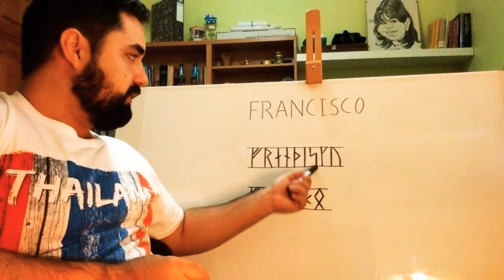NOMBRES EN RUNAS NÓRDICAS Francisco en Futhark Joven y Futhark Antiguo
Este vídeo contiene dos transcripciones del nombre "Francisco" en las runas vikingas de Futhark Joven y Futhark Antiguo, con los nombres de las runas indicados.

Nombre original: Francisco
Futhark Joven: ᚠᚱᛅᚾᚦᛁᛋᚴᚢ
Futhark Antiguo: ᚠᚱᚨᚾᚦᛁᛊᚲᛟ

Las runas empleadas del Futhark Joven son: fé ( ᚠ ), reið ( ᚱ ), ár ( ᛅ ), nauðr ( ᚾ ), thurs ( ᚦ ), íss ( ᛁ ), sól ( ᛋ ), kaun ( ᚴ ), úr ( ᚢ )
Las runas empleadas del Futhark Antiguo son: fehu ( ᚠ ), raido ( ᚱ ), ansuz ( ᚨ ), naudiz ( ᚾ ), thurisaz ( ᚦ ), isaz ( ᛁ ), sowilo ( ᛊ ), kaunan ( ᚲ ), othala ( ᛟ )

Dedico una sección del canal a esto para cubrir la creciente demanda de gente que me hace peticiones personales sobre cómo escribir palabras y nombres en runas vikingas, tanto las runas de Futhark Joven como runas de Futhark Antiguo.

Aviso de antemano que no soy un experto especializado en la escritura rúnica ni la escritura del Nórdico Antiguo, de modo que estas transcripciones son una adaptación falible a partir de mi interpretación de las reglas de transcripción. Estos nombres carecen de valor histórico realista, de modo que aquellos quienes vayan a usar estas transcripciones que lo hagan bajo su propia responsabilidad.

Rechazo toda responsabilidad del uso empleado de este contenido en trabajos de índole académica con calificación negativa, o con uso profesional. Rechazo toda responsabilidad del uso de este contenido con fines artísticos cuyo valor puede estar errado en un variado espectro de error.

Únete al grupo de Facebook dedicado a la comunidad de gente hispanohablante interesada en aprender Nórdico Antiguo

Echa un vistazo a los sistemas Futhark Joven y Futhark Antiguo por tu cuenta: